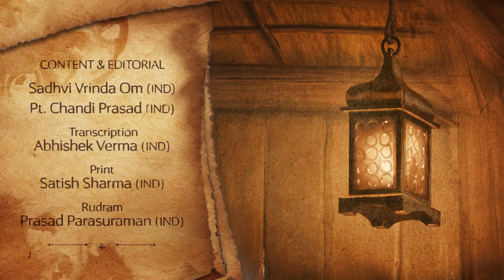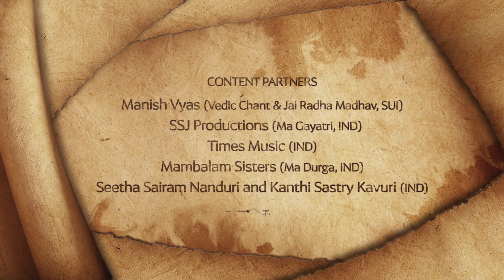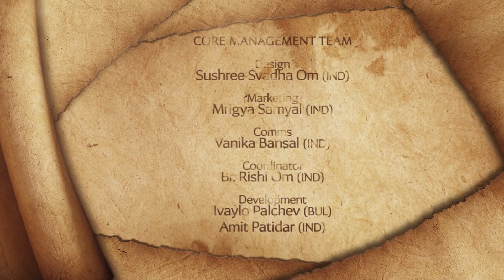Sadhana App | The Team | Coming Soon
A glimpse into the world-class team that have relentlessly put their heart, mind, and soul into making Sadhana a reality! Plus, another sneak peek into the world of Sadhana.

Soundtrack by Zeonium.
Modified and remastered by Shadrach Solomon.

Offered by Om Swami.

We are coming soon!